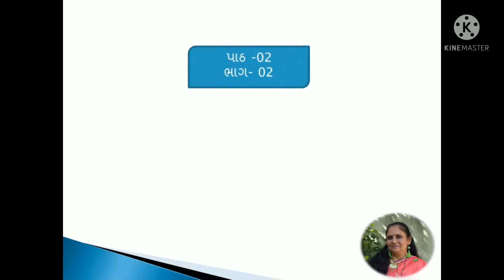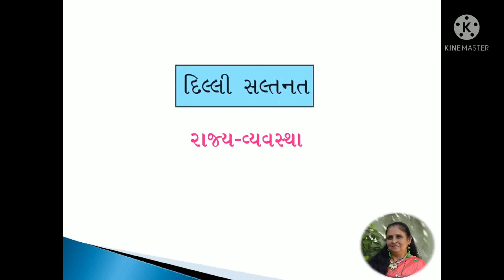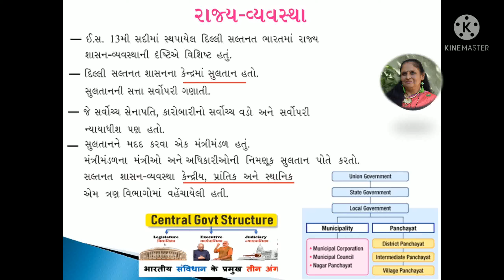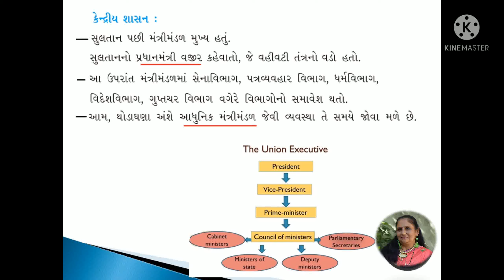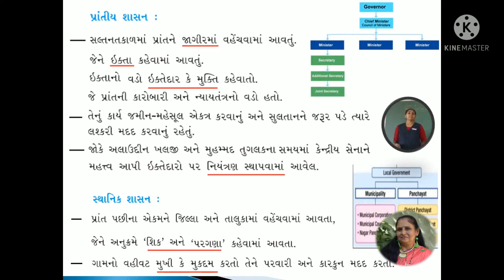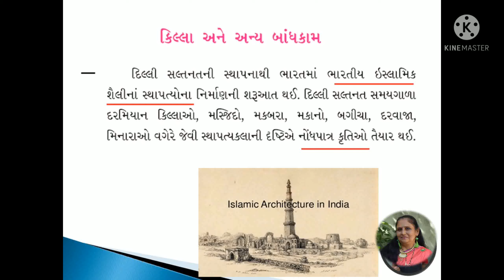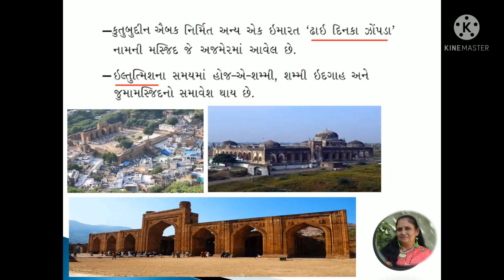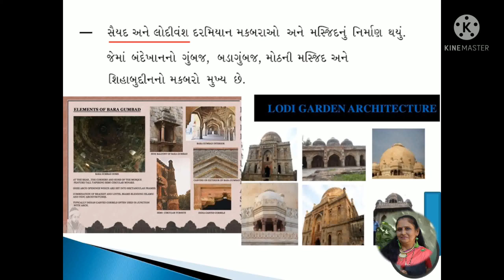Std 7 social science chap 2 part 2